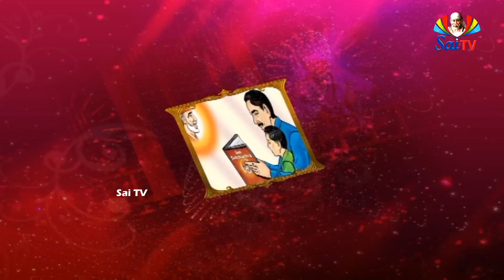Sai Gurukulam Episode 606 II PART - 02 II Speeches of saibaba anilkumar II saitv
బాబా లక్ష్యము, వారి బోధలు
17వ శతాబ్ధములో రామదాసను యోగిపుంగవుడు (1608-81) వర్ధిల్లెను. గో బ్రాహ్మణులను మహమ్మదీయులనుండి రక్షించు లక్ష్యమును వారు చక్కగ నిర్వర్తించిరి. వారు గతించిన 200 ఏండ్ల పిమ్మట హిందువులకు మహమ్మదీయులకు తిరిగి వైరము ప్రబలెను. వీరికి స్నేహము కుదుర్చుటకే సాయిబాబా అవతరించెను. ఎల్లప్పుడు వారు ఈ దిగువ సలహా ఇచ్చెడివారు. "హిందువుల దైవమగు శ్రీరాముడును, మహమ్మదీయులదైవమగు రహీమును ఒక్కరే. వారిరువురిమధ్య యేమీ భేదములేదు. అట్లయినప్పుడు వారి భక్తులు వారిలో వారు కలహమాడుట యెందులకు? ఓ అజ్ఞానులారా! చేతులు-చేతులు కలిపి రెండు జాతులును కలిసిమెలిసి యుండుడు. బుద్ధితో ప్రవర్తింపుడు. జాతీయ ఐకమత్యమును సమకూర్చుడు. వివాదమువల్లగాని, ఘర్షణవల్లగాని ప్రయోజనములేదు. అందుచే వివాదము విడువుడు. ఇతరులతో పోటీ పడకుడు. మీయొక్క వృద్ధిని, మేలును చూచుకొనుడు. భగవంతుడు మిమ్ము రక్షించును. యోగము, త్యాగము, తపస్సు, జ్ఞానము మోక్షమునకు మార్గములు. వీనిలో నేదైన అవలంబించి మోక్షమును సంపాదించనిచో మీ జీవితము వ్యర్థము. ఎవరైవ మీకు కీడుచేసినచో, ప్రత్యుపకారము చేయకుడు. ఇతరులకొరకు మీరేమైన చేయగలిగినచో నెల్లప్పుడు మేలు మాత్రమే చేయుడు." సంగ్రహముగా ఇదియే బాబా యొక్క బోధ. ఇది యిహమునకు పరమునకు కూడ పనికివచ్చును.